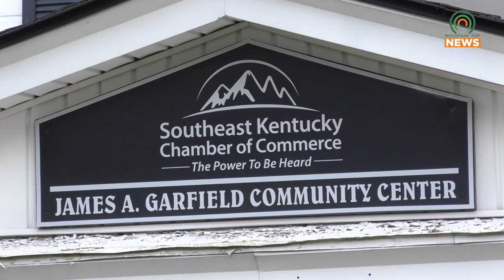SEKCC is Sending Three Students to Compete in the State Finals of the National Civics Bee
The Southeast Kentucky Chamber of Commerce is sending three students to compete in the State Finals of the National Civics Bee.